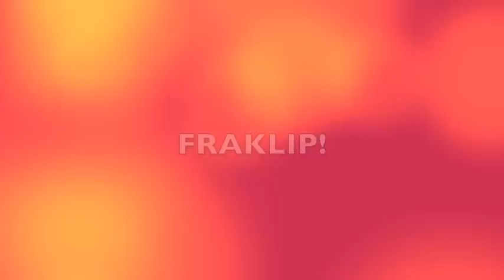Mors sang fraklip